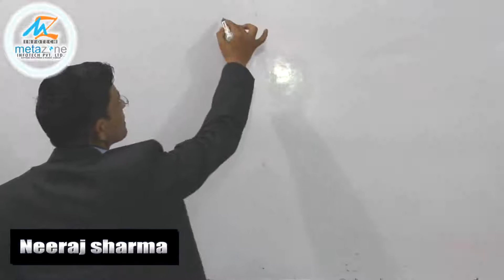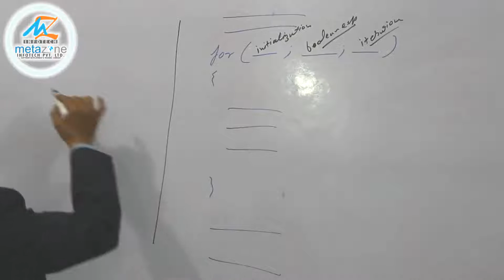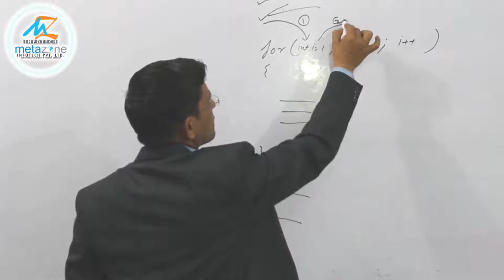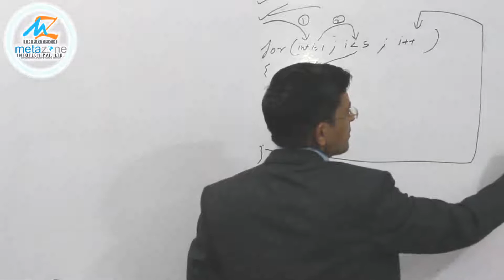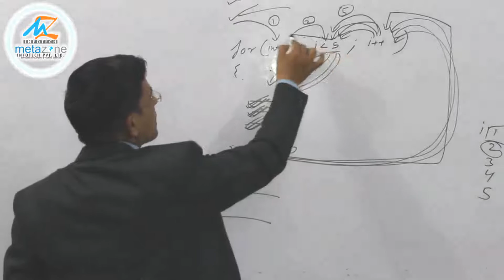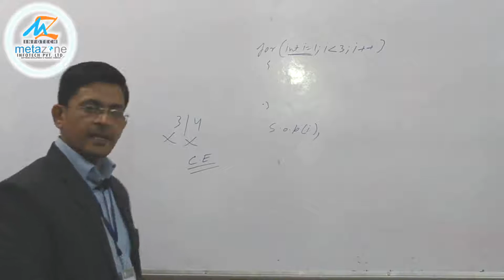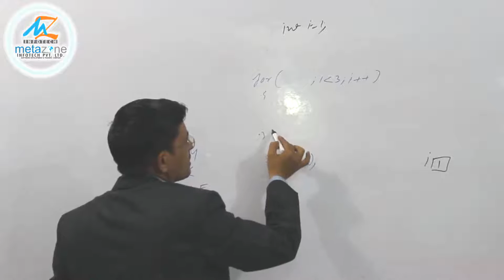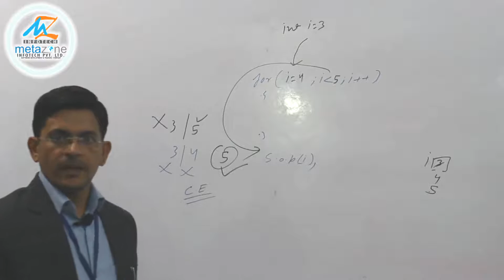Java for beginners (For Loop in java) - Tutorial 16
In this Java tutorial, We discuss for loop.
You also learn syntax and working of for loop and our trainer explained it by taking some examples

for even better experience.